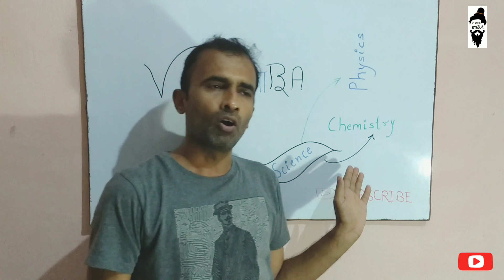Introduction - Vigyan Baba | Santosh Pandey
Hey all we are starting a youtube channel named as VIGYAN BABA .

In this we are discussing about Science...

Follow Vigyan Baba on -

Thanks